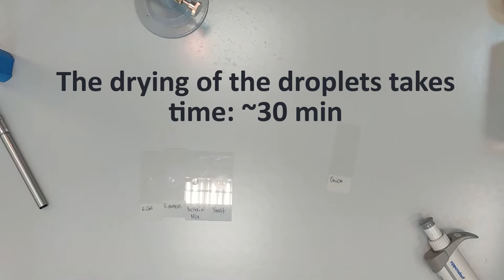Step 1. Staining of yeast and bacteria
All living organisms consist of cells. There are two main types of cells: prokaryotic and eukaryotic. The division to prokaryotes and eukaryotes reflects levels of cellular organization. Cells in prokaryotes lack a membrane-bound nucleus. Prokaryotes do not have mitochondria, or any other membrane-bound organelles. All their intracellular components are enclosed by the cell membrane, rather than separated in different cellular compartments.
One of the methods to study cells and cellular structures is microscopy. Light microscopy allows to magnify (enlarge) cells up to 1000 times and resolve (ability to distinguish two adjacent objects) details as small as 0.2μm. Light microscopy does not allow observe many details. However, cell size, shape and some internal structures can be easily determined with the help of light microscopy.
The principal of light microscopy is to shine light through a specimen and examine it under magnification. It is important that the specimen is not very thick so that light can pass through it. The major optical parts of a microscope are the objective lens, the eyepiece (oculars), the condenser and the light source. The objective lenses function to magnify the object. The eyepiece functions to deliver the image to the eye or to the camera. Eyepieces also magnify the image, but do not increase the ability to see fine details. The condenser functions to focus the light source on the specimen and to provide a uniform illumination of the sample
The use of different staining techniques helps to identify and observe different components of the cells.
Cell staining is a technique that can be used to better visualize cells and cell components under a microscope. In staining, a dye solution is used to give the color to cells and its components. Cell components, such as a nucleus or a cell wall, or the entire cell can be stained by different dyes. Staining can be performed on both, fixed (non-living cells) and on living cells.
Staining is possible because stain can bind to specific macromolecular cellular components (protein, nucleic acids). Stains are chemicals that contain chromophores, chemical groups that impact color. There are two types of dyes: basic stains and acidic stains. A basic dye is cationic (positively charged) and will therefore react with material that is negatively charged. The macromolecular composition of bacterial cell gives the cell a negative charge which attracts and binds with basic dyes. Some examples of basic dyes are crystal violet, safranin, and methylene blue. Acid dyes have negatively charged chromophores and are repelled by the bacterial surface. Some dyes require the use of a mordant, which is a chemical compound that reacts with the stain to form an insoluble, colored precipitate. The mordant stain will remain in the sample when the excess dye solution is washed away.
There are two types of staining of cells: simple and differential. In simple staining, just one dye is used. Simple staining is used to visualize morphological shape and arrangement of microorganisms. The Gram stain is a differential stain because it uses two contrasting stains that allow distinguishing between different types of bacteria.
Bacteria are divided into two groups on the basis of the Gram staining. By this technique, Gram positive bacteria stain purple and Gramnegative bacteria stain red. In Gram staining, the bacteria are first stained with crystal violet. Crystal violet stains both gram-positive and gram-negative cells purple because the dye enters the cytoplasm of both types of cells. Then cells are treated with mordant which is Gram's iodine. Iodine forms large crystals with the dye that are too large to escape through the cell wall. The bacteria are then rinsed with ethanol which dehydrates the peptidoglycan of gram-positive cells to make it more impermeable to the crystal violet-iodine complexes. In gram-negative cells, alcohol dissolves the outer membrane and leaves small holes in the thin peptidoglycan layer through which crystal violet-iodine complexes diffuse. The addition of safranin (the counterstain) turns the cells pink. Because gram-negative bacteria are colorless after the alcohol wash, safranin provides a contrasting color to the primary stain (crystal violet).
Gram staining procedure involves heat fixing of cells. This procedure is very important because it allows cells to get attached to the glass slide and not to get washed off the slide during the staining procedure. In addition, heat kills bacteria and alters cells so they readily accept dyes. It is important to not overheat the sample to avoid destroying cells on the slide. However, at low temperatures, cells will not stick to the glass slide. Specimens are required to be air-dried before heating. Heat fixing of wet samples will boil cells and vapor pressure inside the cells will burst them destroying their structure